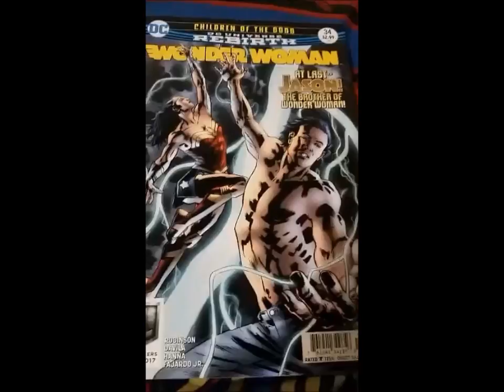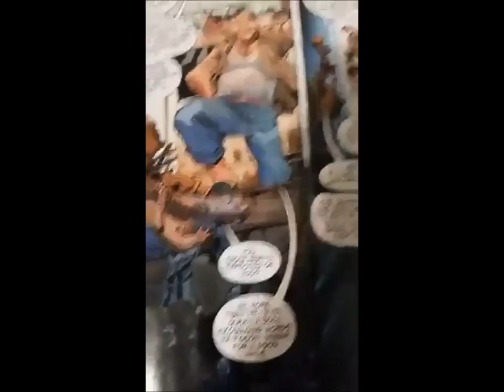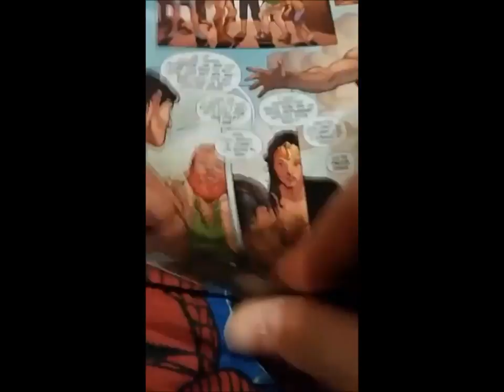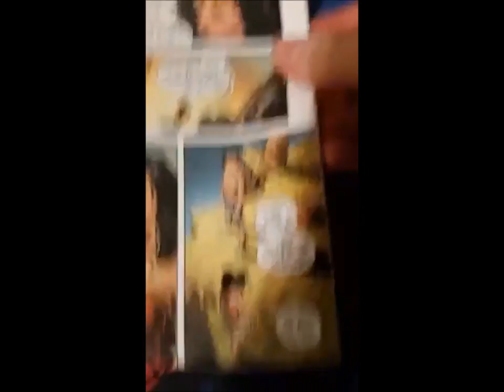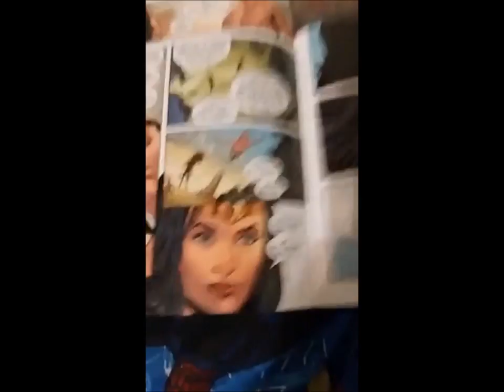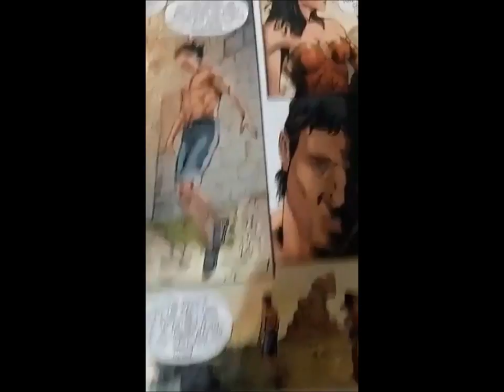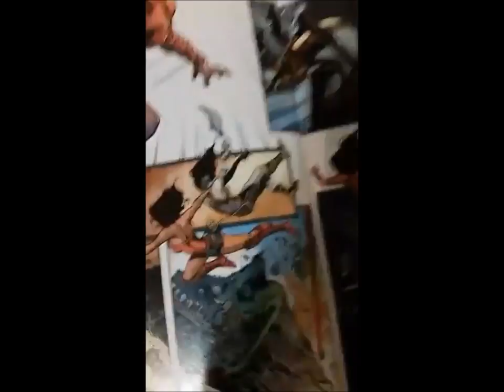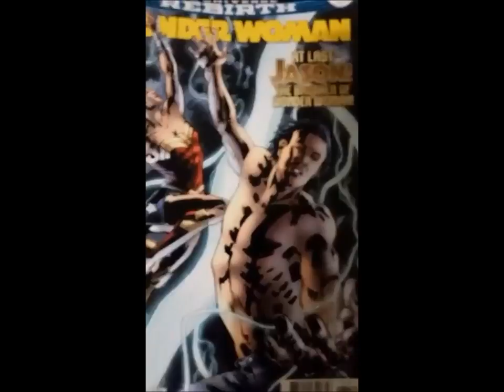Wonder Woman #34 25 DAYS OF COMIC BOOK REVIEWS by SPIRIT COMICS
My COMICBOOKREVIEW of WONDER WOMAN #34 from DC Comics. Did you like this issue or no? I sure did!
- 25 Days Of Comic Book Reviews (Special Announcement From Spirit Comics)

- Red Hood And The Outlaws #1 25 DAYS OF COMIC BOOK REVIEWS by SPIRIT COMICS

- Red Hood And The Outlaws #2 25 DAYS OF COMIC BOOK REVIEWS by SPIRIT COMICS

- Red Hood And The Outlaws #3 25 DAYS OF COMIC BOOK REVIEWS by SPIRIT COMICS

- Inhumans Vs X-Men #0 25 DAYS OF COMIC BOOK REVIEWS by SPIRIT COMICS

- Inhumans Vs X-Men #1 25 DAYS OF COMIC BOOK REVIEWS by SPIRIT COMICS

- Uncanny X-Men #16 25 DAYS OF COMIC BOOK REVIEWS by SPIRIT COMICS

- The Mighty Captain Marvel #0 25 DAYS OF COMIC BOOK REVIEWS by SPIRIT COMICS